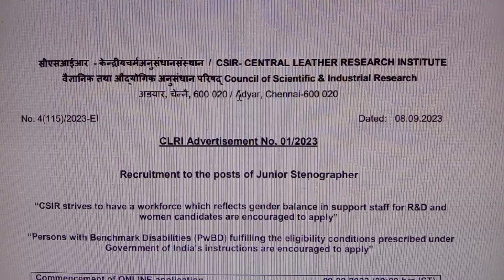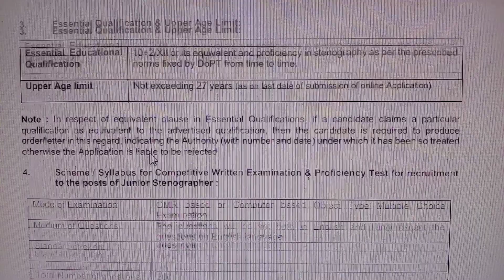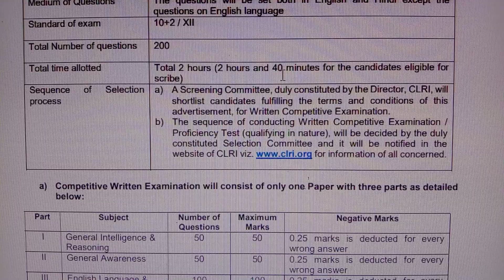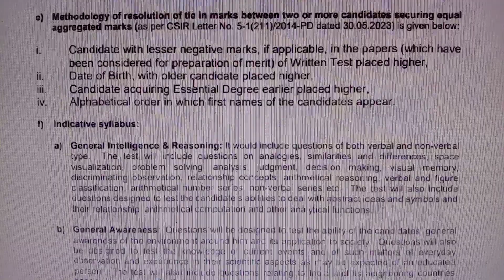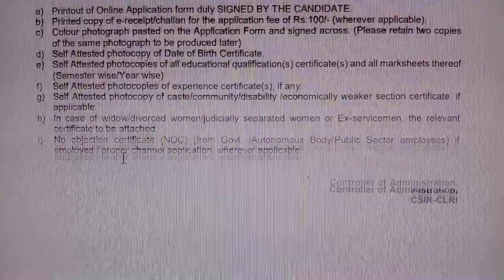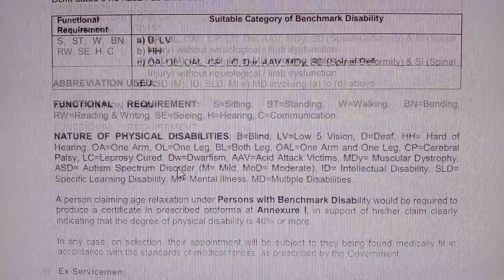12th Pass தகுதிக்கு தமிழகமே எதிர்பார்த்த புதிய நிரந்தர அரசு வேலை 2023 |Government Jobs 2023 in Tamil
12th Pass தகுதிக்கு தமிழகமே எதிர்பார்த்த புதிய நிரந்தர அரசு வேலை 2023 |Government Jobs 2023 in Tamil